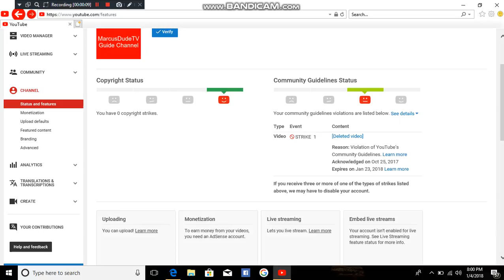My first community guidelines strike :(